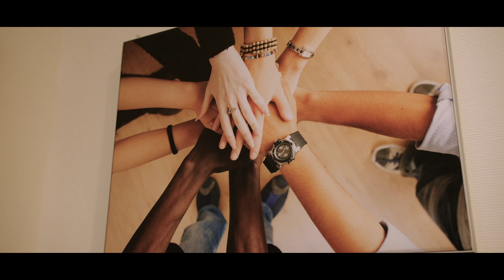Hellmann Worldwide Logistics Bielefeld